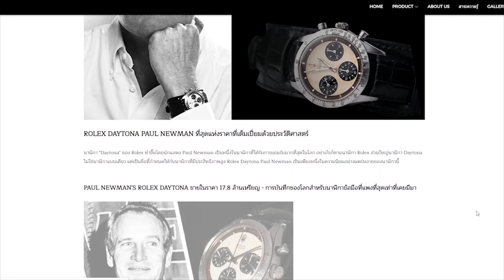9NALIGA Vintage Watch